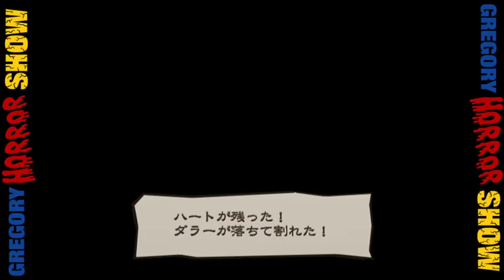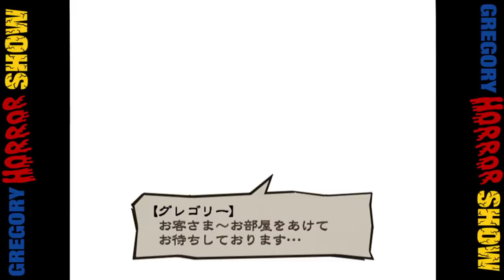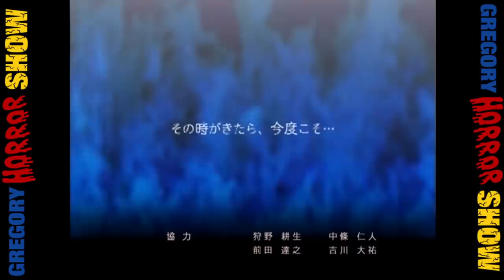さらば恐怖の館【グレゴリーホラーショー】#7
【PS2ソフト「グレゴリーホラーショー ソウルコレクター」の実況プレイ動画です。】